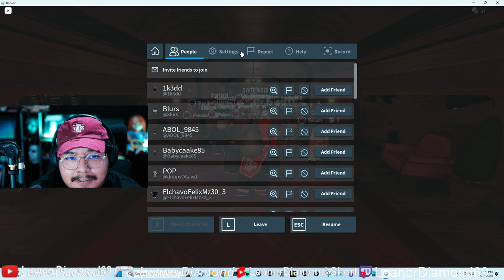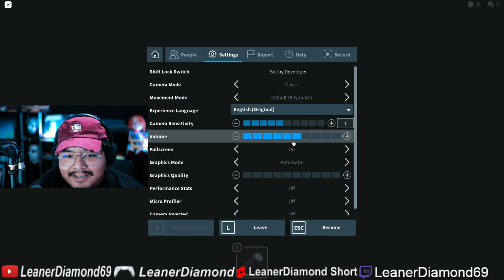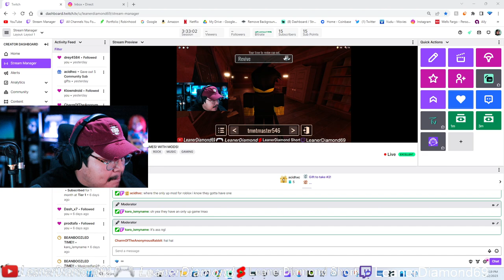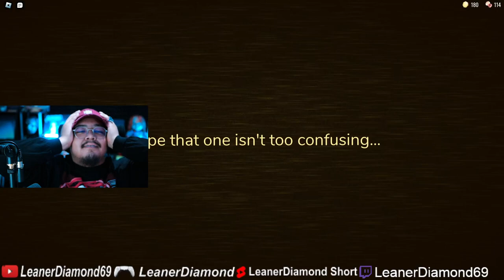DOORS ROBLOX 2.0